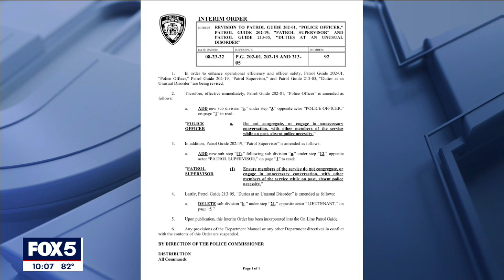NYPD memo tells officers not to congregate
A law enforcement source has provided FOX 5 NY with an NYPD memo that went out Tuesday with this order for officers: "Do not congregate, or engage in unnecessary conversation, with other members of the service while on post" unless it involves necessary police work.